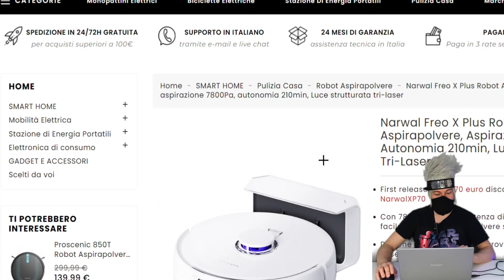NARWAL FREO X PLUS review offerta GEEKMALL unboxing robot aspirapolvere lavapavimenti 7800Pa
OFFERTA GEEKMALL Codice Coupon: "HatakeNarwal" SCONTO 70€!!!😍Prezzo dopo il coupon: €329 invece di 399€!!!(Valido fino al 30 aprile).

SCHEDA TECNICA
Aspirazione 7800Pa / Autonomia 210min / Triplo Raggio Laser / Doppi Sensori Laterali e Anteriori / Pressione del Mop 6N / Sacchetto per Polvere HEPA da 1L / Serbatoio Acqua 280ml / Mappatura 3D Multi Pavimento/ Zone Vietate Impostabili / Spazzola Flottante Zero Grovigli + 2 Spazzole Laterali / Batteria 5200mAh

EXTRA & PARTICOLARITA’
- Spazzole Zero Grovigli perfette per case con animali domestici
- Triplo Raggio Laser per Evitare gli Ostacoli
- App e Controllo Vocale
- Mop con pressione 6N e 4 beccucci erogatori per pulire in modo uniforme senza striature
- Funziona in tutte le condizioni di illuminazione
- Sollevamento Automatico del Mop di 9mm per non bagnare i tappeti
- Funzione EdgeSwing: pulisce i bordi con precisione
- I sacchetti polvere monouso durano fino a 7 settimane

DIMENSIONI
Diametro: 350 mm
Altezza: 107 mm
Peso: 5,2 kg

DOTAZIONE BASE
1x Narwal Freo X Plus
1x Manuale Utente

●▬INDICE ▬●
0:00 INTRODUZIONE
1:46 UNBOXING
1:43 DOTAZIONE BOX
2:19 SCHEDA TECNICA
4:07 ACCESSORI
5:09 TEST PULIZIA
9:35 CONCLUSIONI FINALI